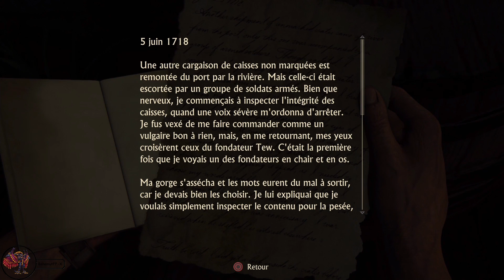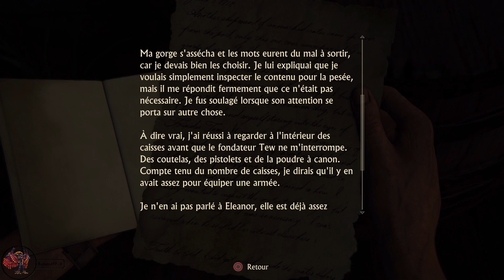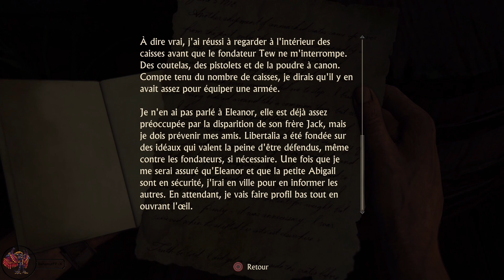Uncharted 4 A Thief's End - Chapitre 17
Chapitre 17 d'Uncharted 4 A Thief's End